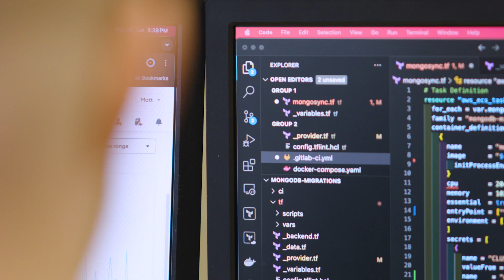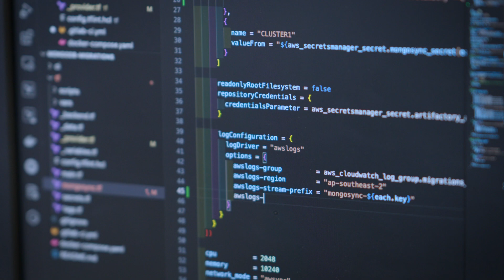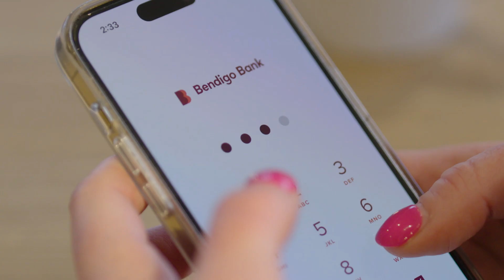How Generative AI and MongoDB help Bendigo and Adelaide Bank Accelerate Modernisation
Discover how Bendigo and Adelaide Bank partnered with MongoDB to modernize their core banking technology using MongoDB Atlas and generative AI.

Learn how Australia's most trusted bank significantly reduced costs and accelerated customer-focused innovation.